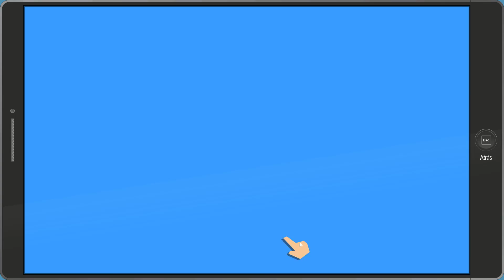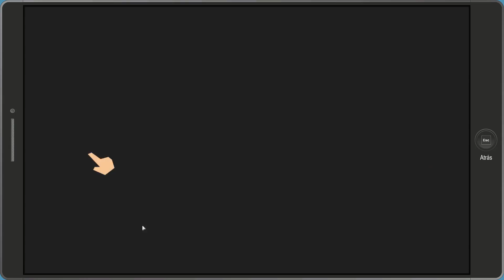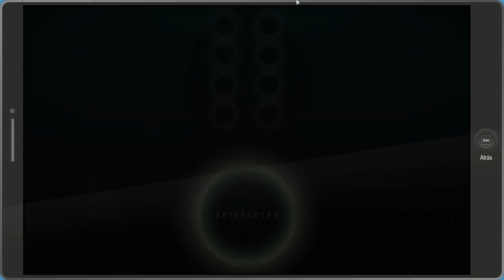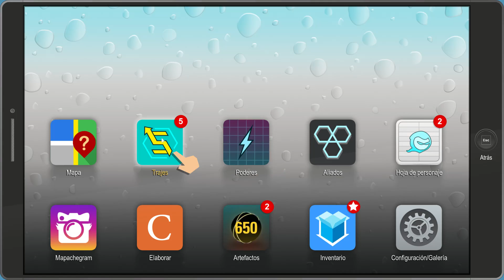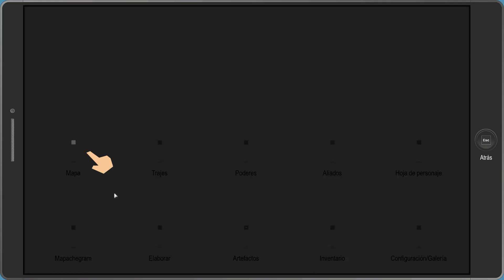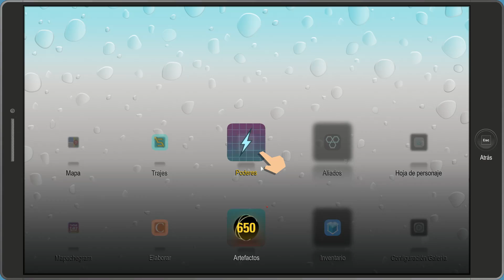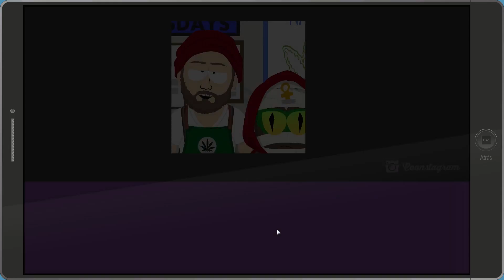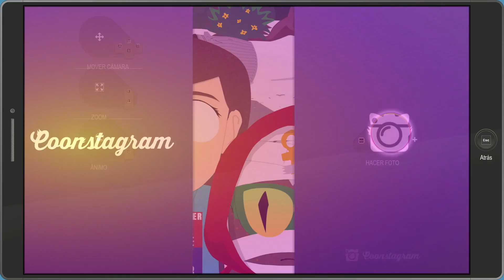South Park Retaguardia en Peligro | Español - MAGISTRAL | #20 MITCH CONNER ALTER EGO DE CARTMAN!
South Park Retaguardia en Peligro:
Vuelve South Park con su hilarante y magistral forma de hacer humor critico y esta vez con una aventura de super heroes.
Encarnando el papel del "niño nuevo" esta vez debemos convertirnos en un super heroe, en una ciudad que se desmorona por momentos.
Los gatos desaparecen, los super amigos se separan, una guerra civil entre super heroes al mas puro estilo Marvel comienza y Mapache (Cartman) decide hacer un viaje en el tiempo para reunir un equipo y evitar la debacle que se cierne sobre South Park.
Al mismo tiempo que nos morimos de la risa con sus hilarantes momentos por todos sus lugares y rincones, todo mezclado con un estilo de combate por turnos, que bajo una premisa de simpleza, esconde una forma compleja de estilos de combate y clases, que harán que cada combate deba ser pensado y donde deberemos trazar una estrategia para vencer.

If you are one of this "false" companies, don't bother around with your "shitty" claims, you're gonna lose your time...